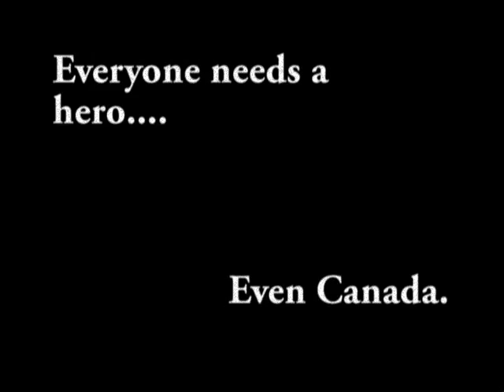Captain Canada!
A Socials 11 project.